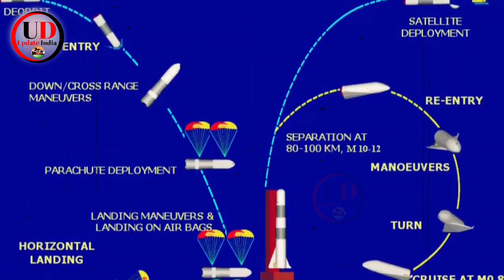ISRO- বের হলো DRDO বাপ হয়ে 🔥প্রথম স্পেস জেট প্রস্তুত করলো 💪স্পিড 12 Mach 🔥💪💪